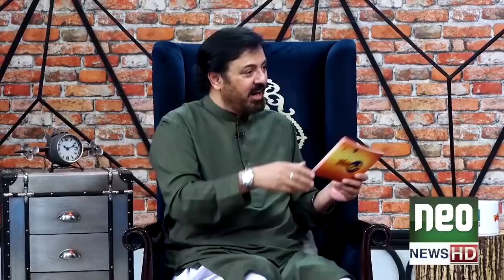Nausheen Shah Angry on Pakistani Actresses For Misbehaving | G Sarkar with Nauman Ijaz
Watch Pakistan's most Unique and Entertaining Program "G Sarkar" with Noman Ijaz only on New News.